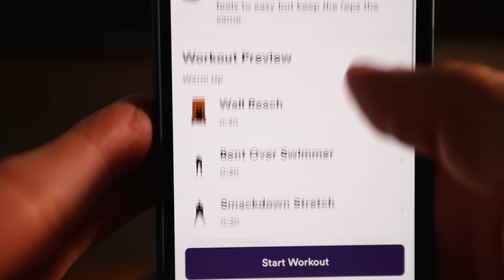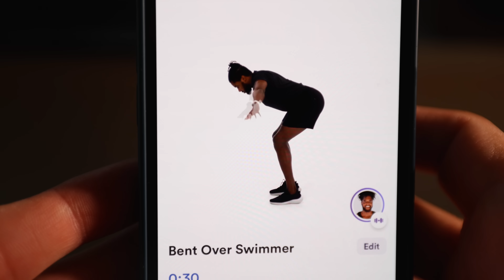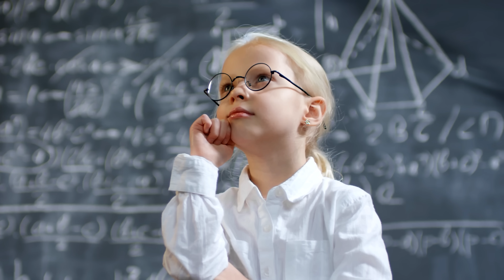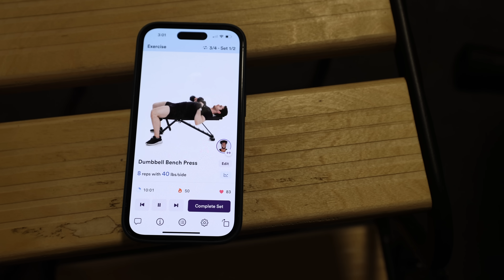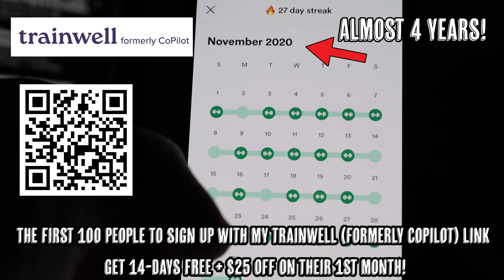7 Myths About Working Out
🏋️ The first 100 people to sign up with my trainwell (formerly CoPilot) link get 14-days FREE + $25 off on their 1st month!